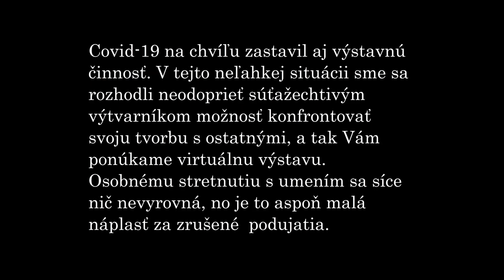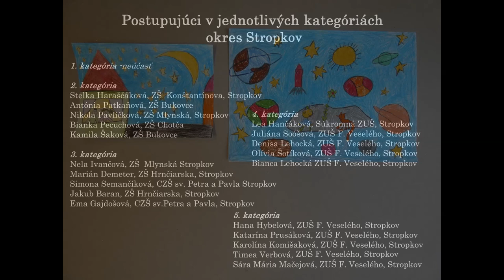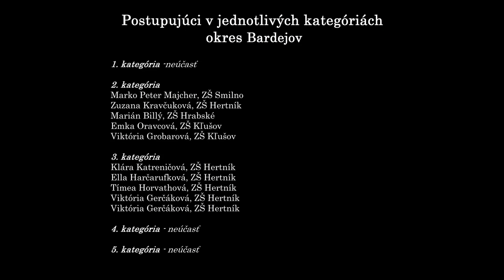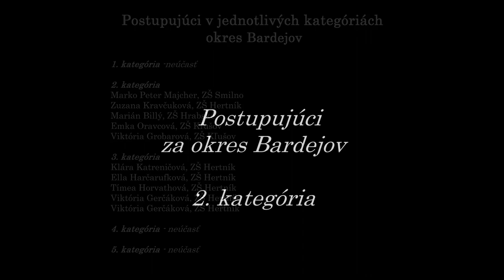Výsledky výtvarnej súťaže "Vesmír očami detí 2021"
Slovenská ústredná hvezdáreň v Hurbanove v spolupráci
s hvezdárňami, okresnými astronomickými kabinetmi, centrami voľného času a regionálnymi osvetovými strediskami organizuje v roku 2021 už tridsiaty šiesty ročník výtvarnej súťaže „Vesmír očami detí“. Pre okresy Svidník, Stropkov a Bardejov regionálne kolo zabezpečilo Podduklianske osvetové stredisko vo Svidníku.

Do regionálneho kola súťaže sa zapojilo 29 základných, materských
a základných umeleckých škôl z okresov Svidník, Stropkov a Bardejov s počtom prác 211. Odborná porota, ktorej predsedom bol Mgr. art. Tomáš Olijár a jej  členmi Ing. arch. Pavel Mochnacký ,Gabriela Madejová a Katarína Grúsová vybrali v  jednotlivých kategóriách päť rovnocenných prác v okrese Svidník , v okrese Stropkov a v okrese Bardejov z každej
z piatich kategórií, ktoré postupujú do celoslovenského kola súťaže v Hurbanove.

Postupujúci v jednotlivých kategóriách za okres Svidník:
1. kategória
Linda Kseničová, MŠ Ľ. Štúra, Svidník
Grétka Bojkasová, MŠ Ľ. Štúra, Svidník
Lýdia Bejdová, 8.mája, Svidník
Kristína Zasadová, MŠ Stročín
Mathias Juhas, MŠ Giraltovce

2. kategória
Emília Mindoková , ZŠ  Kračúnovce
Samuel Cina, - ZŠ Cernina
Damián Revický, CZŠ sv. Juraja Svidník
Dávid Barvirčák, CZŠ sv. Juraja Svidník
Michael Barkoci, CZŠ sv. Juraja Svidník

3. kategória
Viktória Vachnová, ZŠ  Karpatská, Svidník
Emma Vančišinová, ZŠ Karpatská, Svidník
Tatiana Hudáková, ZŠ Kračúnovce
Gregor Kuzmiak, CZŠ sv. Juraja Svidník
Michaela Karalová, CZŠ sv. Juraja Svidník

4. kategória
Andrea Dreveňáková, SZUŠ Kračúnovce

5. kategória
Kamila Frajtková, SZUŠ Kračúnovce
Janka Lechmanová, SZUŠ Kračúnovce
Nelly Barilíková, ZUŠ Svidník
Viktória Vachnová, ZUŠ Svidník
Daniela Kuchciková, ZUŠ Svidník

Postupujúci v jednotlivých kategóriách za okres Stropkov:
1. kategória - neúčasť

2. kategória
Stelka Haraščáková, ZŠ  Konštantínova, Stropkov
Antónia Patkaňová, ZŠ Bukovce
Nikola Pavlíčková, ZŠ Mlynská, Stropkov
Bianka Pecuchová, ZŠ Chotča
Kamila Šaková, ZŠ Bukovce

3. kategória
Nela Ivančová, ZŠ  Mlynská Stropkov
Marián Demeter, ZŠ Hrnčiarska, Stropkov
Simona Semančíková, CZŠ sv. Petra a Pavla Stropkov
Jakub Baran, ZŠ Hrnčiarska, Stropkov
Ema Gajdošová, CZŠ sv.Petra a Pavla, Stropkov

4. kategória
Lea Hančáková, Súkromná ZUŠ, Stropkov
Juliána Soóšová, ZUŠ F. Veselého, Stropkov
Denisa Lehocká, ZUŠ F. Veselého, Stropkov
Olívia Šotíková, ZUŠ F. Veselého, Stropkov
Lea Hančáková, ZUŠ F. Veselého, Stropkov

5. kategória
Hana Hybelová, ZUŠ F. Veselého, Stropkov
Katarína Prusáková, ZUŠ F. Veselého, Stropkov
Karolína Komišaková, Súkromná ZUŠ, Stropkov
Timea Verbová, Súkromná ZUŠ, Stropkov
Sára Mária Mačejová, ZUŠ F. Veselého, Stropkov

Postupujúci v jednotlivých kategóriách za okres Bardejov:
1. kategória - neúčasť

2. kategória
Marko Peter Majcher, ZŠ Smilno
Zuzana Kravčuková, ZŠ Hertník
Marián Billý, ZŠ Hrabské
Emka Oravcová, ZŠ Kľušov
Viktória Grobarová, ZŠ Kľušov

3. kategória
Klára Katreničová, ZŠ Hertník
Ella Harčarufková, ZŠ Hertník
Tímea Horvathová, ZŠ Hertník
Viktória Gerčáková, ZŠ Hertník

4. kategória - neúčasť

5. kategória - neúčasť